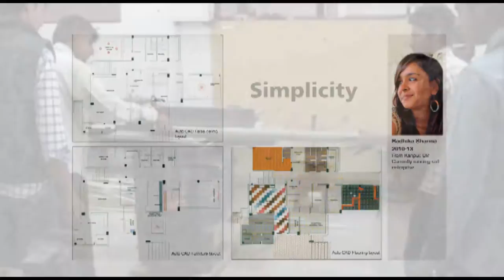Arch Academy -Interior Design Department presentation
The Interior Department at Arch Academy of Design showcased their work during the 14th Convocation Ceremony.